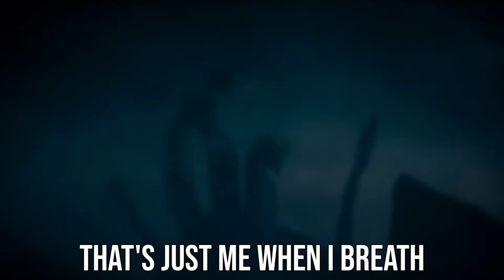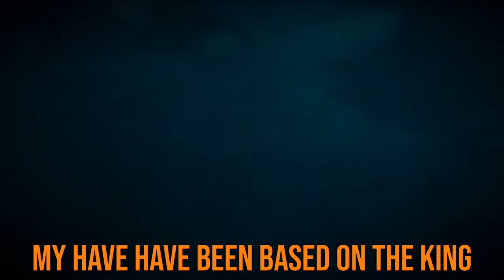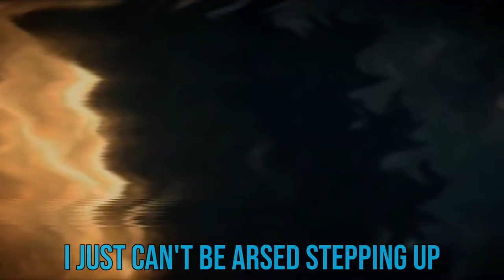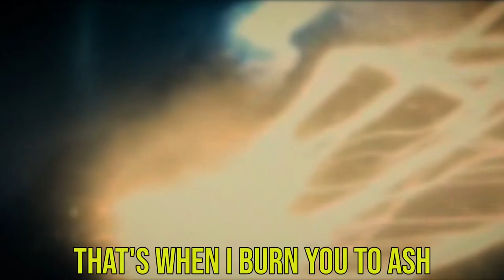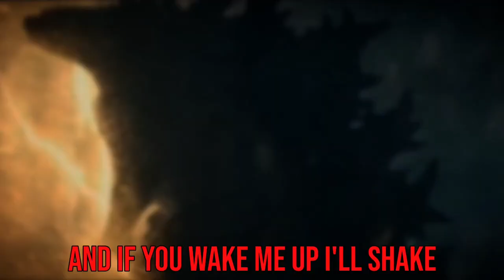One Day Kaiju Cypher | Steel Twlvs | ft. NextLevel, Rogue Cypher, Pure ChAos Music & More!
Hey Guys!! This Project Started at roughly 1 pm Yesterday!! And now here we are...
Kaiju Cypher!
Steel Twlvs- Raijin
Big Thanks To TSUYO for this Idea!! And thanks to everyone involved
Editing- Lynx
Mixing- Steel
Thumbnail- Eternal